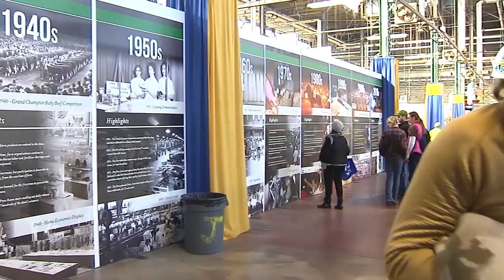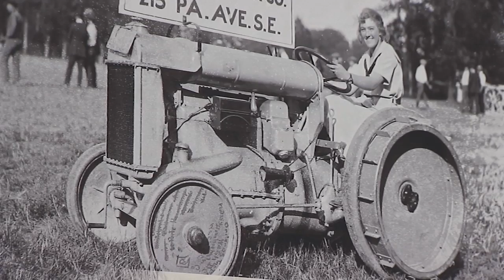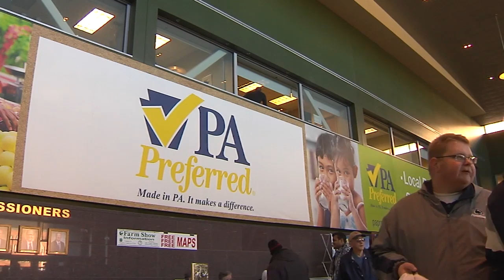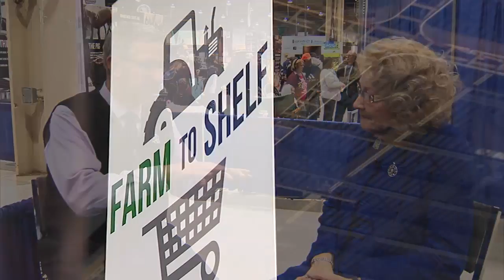Rep. Helm's Interview with Secretary Redding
PA State Rep. Sue Helm (R-Dauphin and Lebanon Counties) sits with Pa. Ag Secretary Russell Redding who gives a brief history of the Farm Show and the building it has been held in.  He also  describes "Pennsylvania Preferred," a program that inspires people to purchase Pennsylvania products.